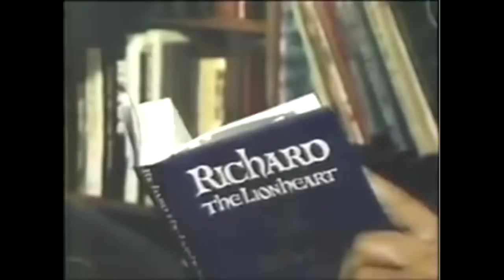1979 profile of Jeff Cooper & Gunsite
1979 profile of Jeff Cooper and Gunsite. This aired on the NBC newsmagazine, "Weekend" with host Linda Ellerbee.